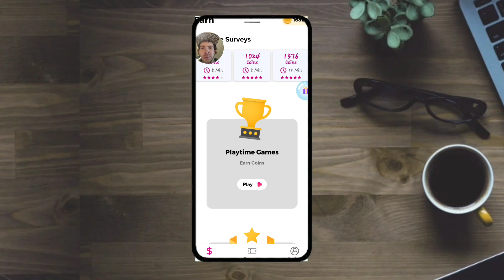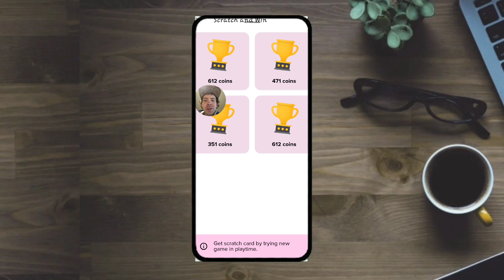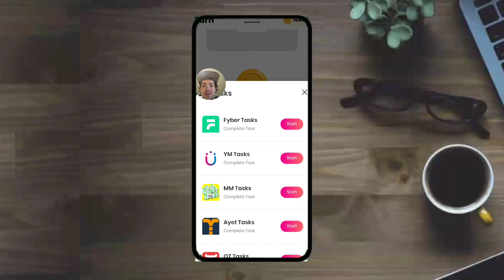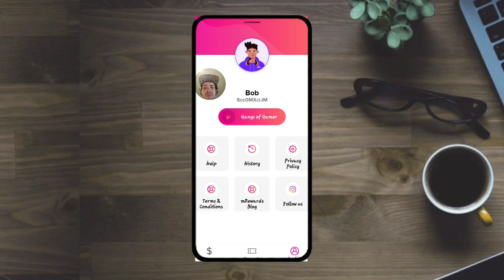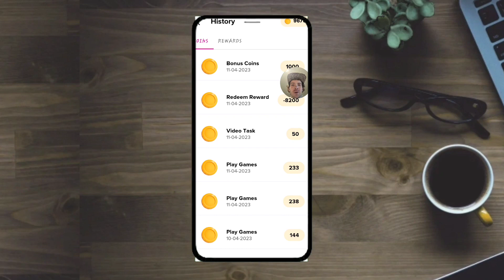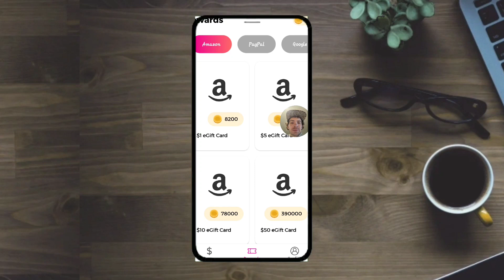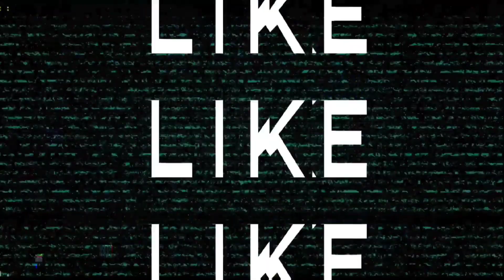This App Changes The Meaning Of Online Earning To The Next Level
I Found this little app on the play store so I decided to check it out and showcase it to all of you, so you can earn too. Check it out!

For Legitimate Earning Apps that DO cashout:

250 FREE Atlas Bucks to buy virtual real estate in ATLAS: EARTH here ⬇️

The ONLY social media that shares its revenue with its users⬇️
Use this code: 3AY1S3  for 400 tokens

Hey! We'll both earn $50 when you join Current and receive a qualifying Direct Deposit. Terms apply. Just use my link or code when signing up. Code: DEVINS347

Mine bitcoin with me⬇️
Earn With CryptoTab Browser:

I will be doing more videos like this more often, reviewing different apps and ways to make a little cash 💸